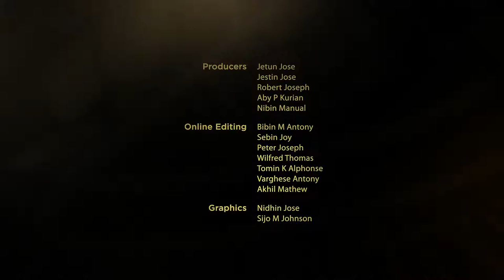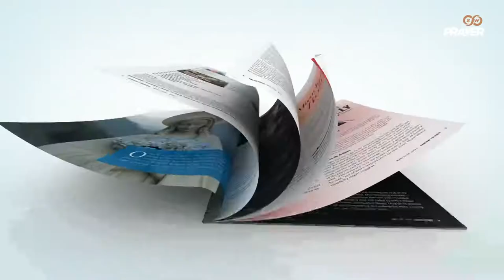Pray for the Sick | Fr.Martin O'Hagan, Ireland |Eucharistic Adoration for the Sick |Live, October 02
Jesus, our Merciful Savior, took up our sufferings on the Cross and by His stripes, we are healed.  Let's, therefore, pray confidently for all who are sick.  For this intention, let's adore Jesus present in the most holy Eucharist, led by Fr. Martin O'Hagan, Ireland.